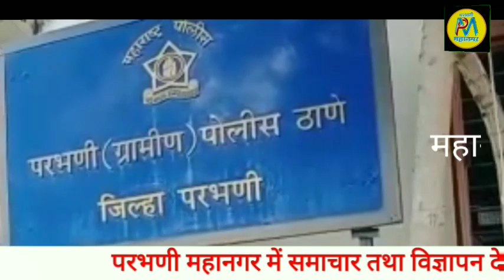7 Mar | एक ही जगाह पर दो दुर्घटनाएं 3 जख्मी गाडीयों का बडा नुकसान